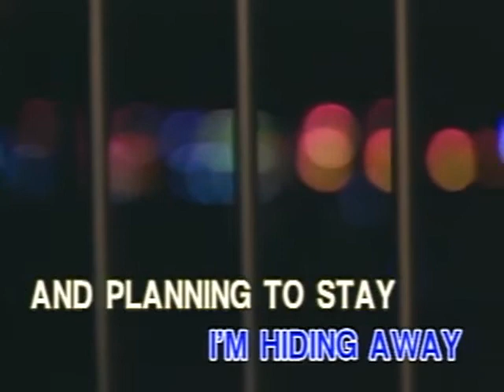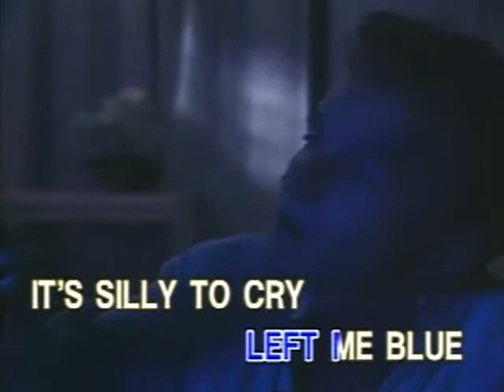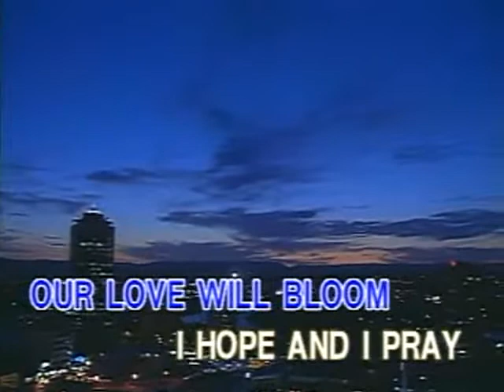In My Little Room - Video Karaoke (Vicor)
Title: In My Little Room
As popularized by: Eddie Peregrina
Writer:
Year:

Video material copyright by Vicor Music Corporation